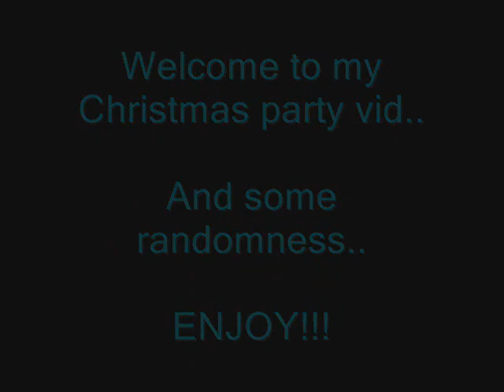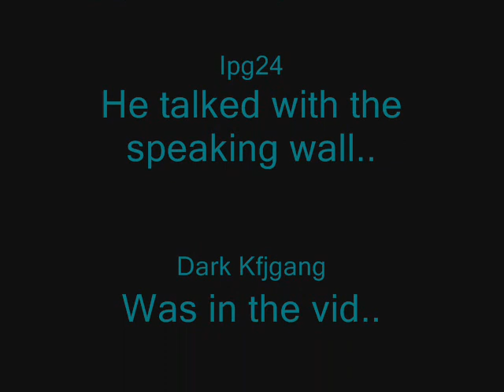Christmas party 2007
Yes, yes.
I'm  back again with a new vid.
It includes a massive drop party at Falador Party room in world 99.